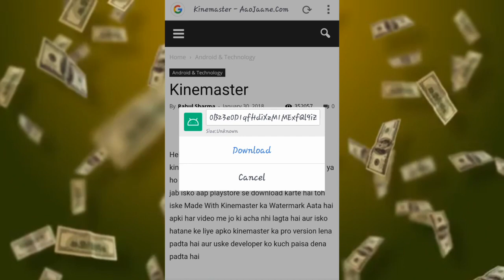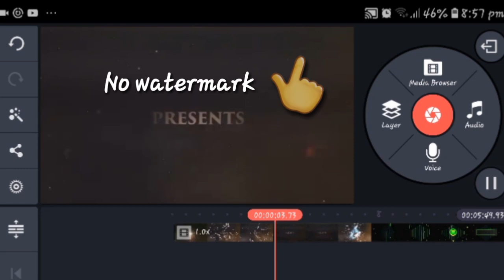Free download KineMaster pro without watermark on your Android mobile.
Free download latest version of KineMaster without watermark on your Android mobile.